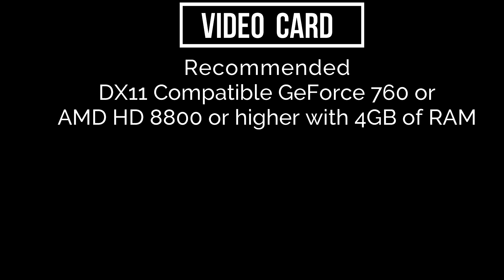Dead by Daylight PC Minimum & Recommended System Requirements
Are you looking for the minimum system requirements for Dead by Daylight? In this video,
we'll tell you everything you need to know about Dead by Daylight and the required PC specs.

If you're a fan of Dead by Daylight, then you need to check out this video! In this video,
we'll share the minimum system requirements for Dead by Daylight,

Today I am going to show you " Dead by Daylight on low end pc Minimum System Requirement Explain,

Asalam-0-Alikum
ALLAH HAFIZ